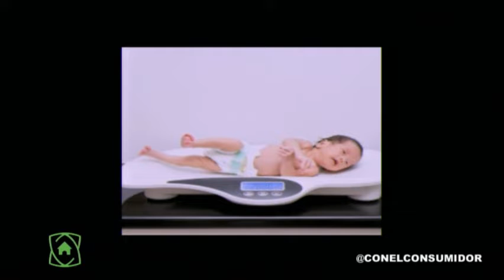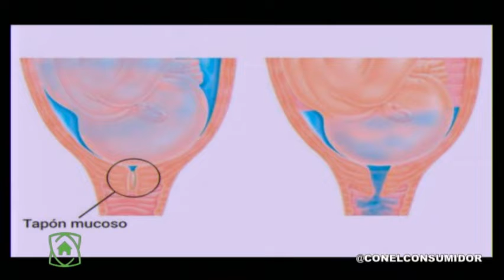Mamá y Bebé Con Yamel Mora - 29/11/19